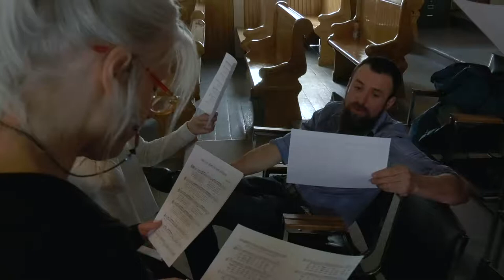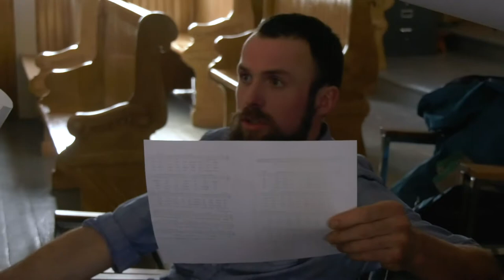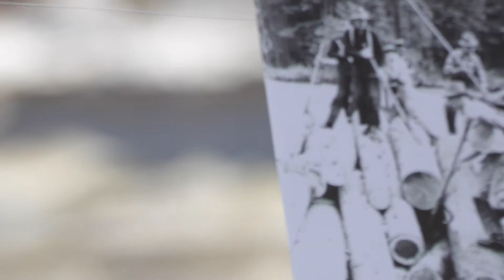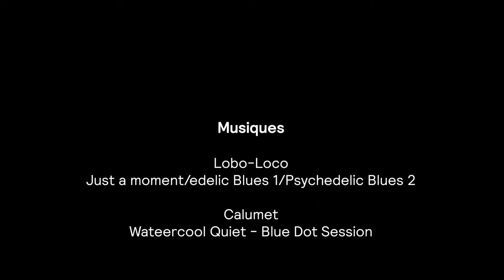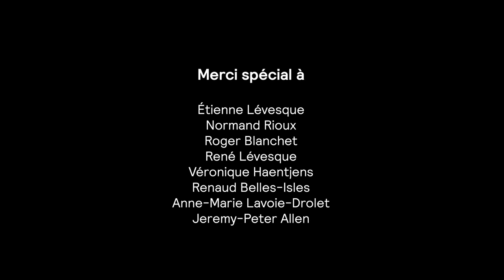(En voulant faire un film sur) La drave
Film documentaire sur l’amitié, la mémoire et la drave. Étienne Lévesque, un jeune homme amoureux de son village natal, y attire une équipe de cinéastes pour faire vivre la mémoire de son vieil ami Normand, un des derniers draveurs.